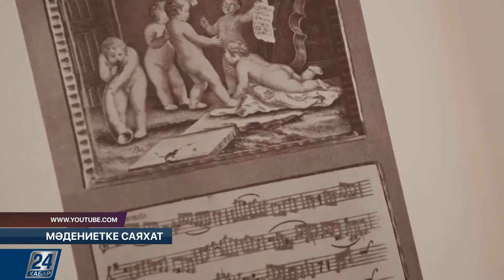Мәдениетке саяхат | «Музей жауһарлары» көрмесі